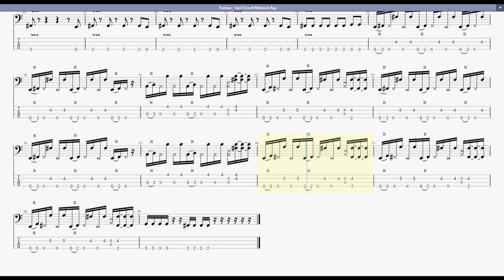Kurban - Sarı Çizmeli Mehmet Ağa (Bas Gitar Tab & Guitar Pro)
Özel Derslerle ilgili bilgi almak için: Instagram: feritkeser

Albüm, single veya demolarınızda çalmamı istiyorsanız lütfen mesaj atınız.

Selam, ben Ferit Keser. Modern Müzik Akademisi Bas Gitar Bölümü Mezunuyum. Kanalımda bas gitar dersleri, parmak açma egzersizleri, bass cover ları, mod egzersizleri, gam egzersizleri, blues bass egzersizleri, funk bass egzersizleri, jazz bass (Walking Bass) egzersizleri, reggae bass egzersizleri ve bu stillerinden örnek backing track ler, play a long' lar ile zenginleştirilmiş içeriklerin olduğu eğitimlerimden oluşan videolar mevcuttur.